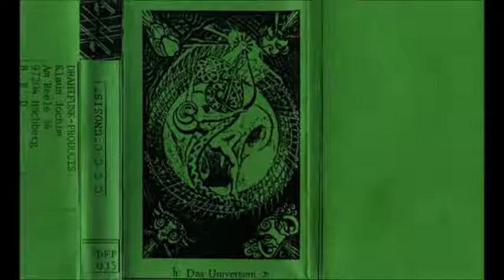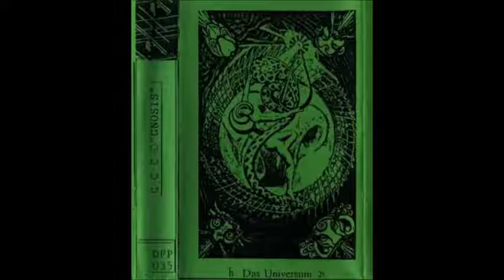C.C.C.C. : "Gnosis"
cassette